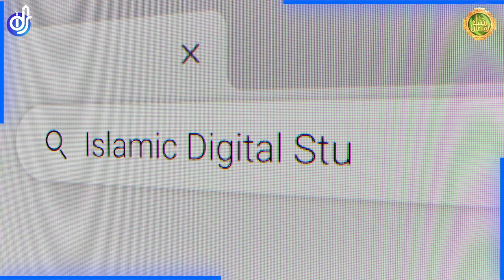Nabi Pak ﷺ Ki Aulad Kitni Hain | Huzoor Ki Aulad | Allama Samar Abbas Qadri | IDS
100% Authentic Islamic Content